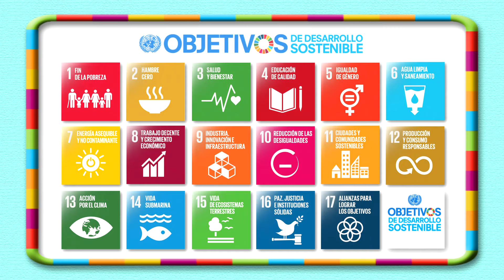Conoce los ODS: Objetivo 7 - Energía asequible y no contaminante